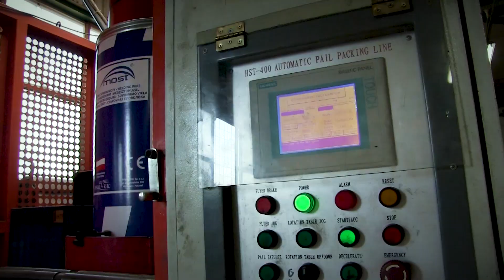Fabryka drutu spawalniczego w Łącku (produkcja materiałów spawalniczych marki MOST))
Film przedstawia w skrócie proces produkcji naszych materiałów spawalniczych marki MOST. Zapraszamy do zapoznania się z ofertą na hhtp://